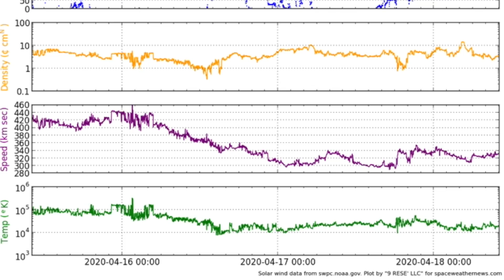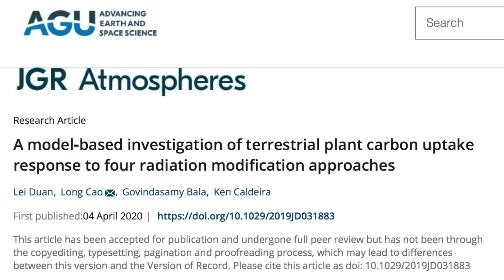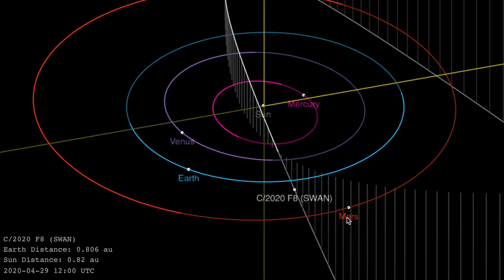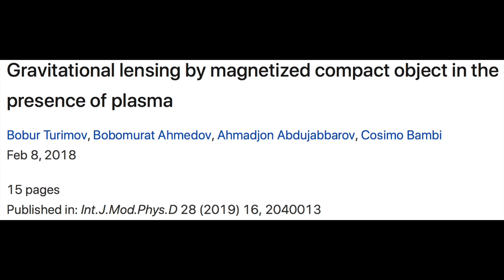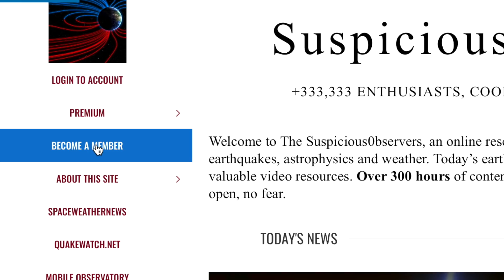Deep Quake, Weather Modification, Magnetic Fields | S0 News Apr.18.2020